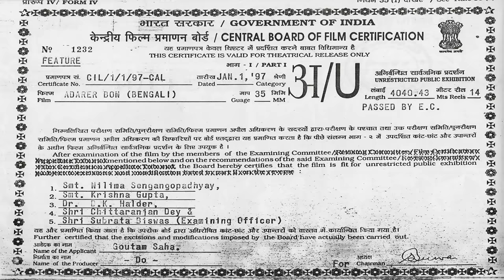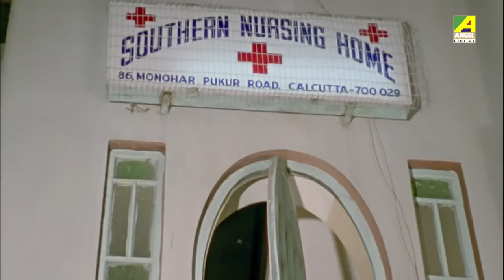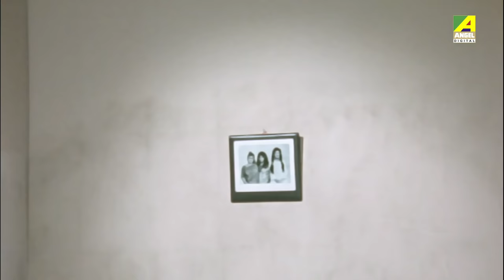Adarer Bon | আদরের বোন | Bengali Movie | Full HD | Prosenjit, Rituparna, Anju Ghosh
On the occasion of Prosenjit Chatterjee's Birthday  presenting Bengali Mini Movie "Adarer Bon : আদরের বোন” বাংলা সিনেমা, Directed by Swapan Saha, starring Prosenjit Chatterjee, Rituparna Sengupta, Anju Ghosh, Abhishek Chatterjee, Bhaskar Banerjee & Others.

Film – Adarer Bon
Language – Bengali
Producer - Goutam Saha
Release - 1997
Cast – Prosenjit Chatterjee, Rituparna Sengupta, Anju Ghosh, Abhishek Chatterjee, Bhaskar Banerjee, Mitali Chakraborty, Shubhendu Chattopadhyay, Biplab Chatterjee, Ashok Mukherjee, Basudeb Mukherjee, Surabhi, Ratna Das, Master Swaranjit, Master Sunny

Synopsis:::
Ayanbabu works in a factory and somehow makes both ends meet in his family of four children. His wife is dead and so all the household chores is done by his eldest daughter who takes care after her siblings as responsibly as their mother. She is especially close to her father. The father suddenly loses his factory job owing to an accident and misery hits the family. The house owner starts forcing them to leave the house. Driven with frustration and helplessness, Ayanbabu goes missing. The children are forced out of their house and into the streets.The boy meets with an accident and a rich man adopts him. The two little girls with their elder sister are seperated. The elder sister toils to give her sisters a better life. The brother gets a luxurious life. Time flies by and they grow up.The elder sister starts working as a governess for two rich kids and her sisters meet them and eventually fall in love with them. The elder sister toils to make her sisters live a good life. The sisters though spiteful at first realising their elder sister's immense sacrifice for them sobers up. When the elder sister needs kidney transplant they themselves donate one kidney each and with that the family re-unites over tears.